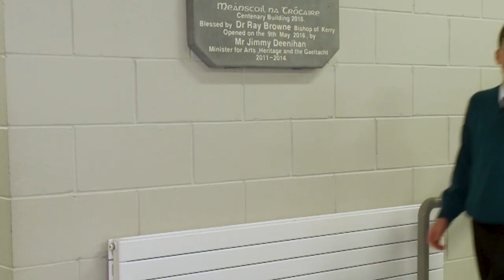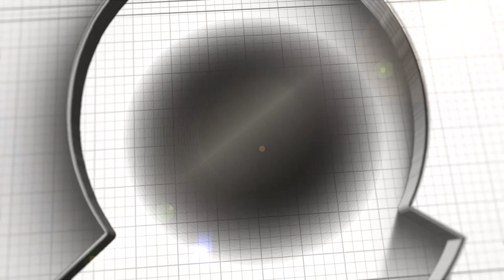Mercy Secondary School Mounthawk Open Day 2021